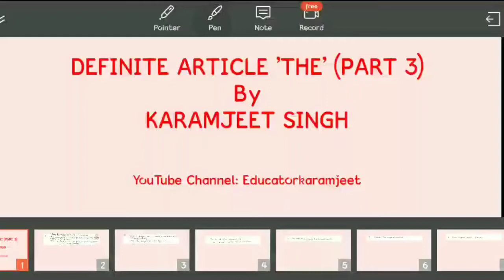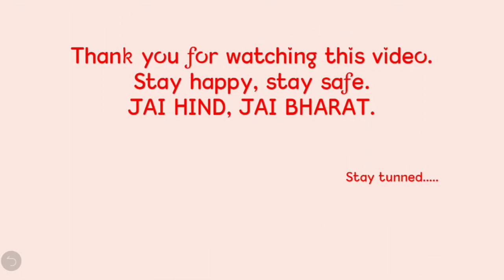DEFINITE ARTICLE 'THE' (PART 3)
Useful for all govt. exams. ________________________________________________________________________________

Educatorkaramjeet Official.